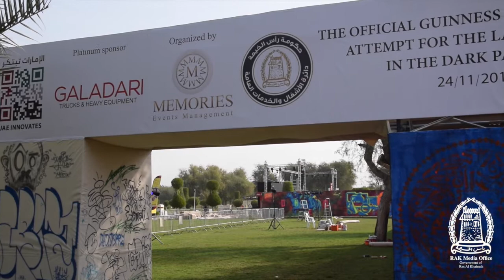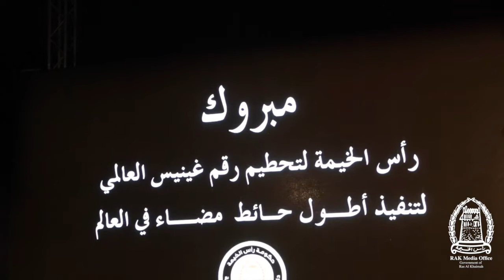Innovation Week - Glow in The Dark report